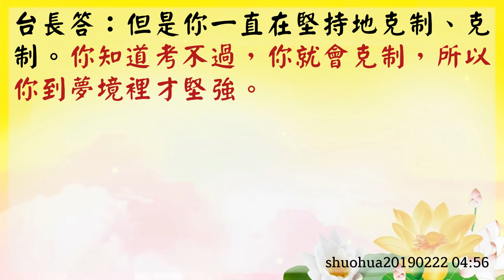【玄藝問答】不夠堅定才會迷惑；為何控制不住意念但夢考卻常過 (shuohua20190222 04:56)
【不夠堅定才會迷惑；為何控制不住意念但夢考卻常過】

女聽眾：今世修到哪個果位才能夠不退卻呢？就是沒有絲毫的迷惑。

台長答：
你今天是教授，就一直是教授了；
你今天是博士，永遠是博士了。

女聽眾：就是我對於自己經常會波動比較大，怎麼讓它不波動？

台長答：
經常會波動，那就說明自己不夠堅定，不夠堅強。
很多人就是一到環境就波動了。

女聽眾：對。

台長答：
嘴巴裡說“哎呀，我犯邪淫了，我戒邪淫了”，
一看見女人馬上就心動了，你這叫戒邪淫嗎？
你不看，說不定就沒有這個想法；
你看到了，你就會有想法了。聽不懂啊？

女聽眾：聽得懂。

台長答：
所以為什麼叫你們要分開？不要去考驗自己。
因為人是高級動物。
他如果沒有境界就是高級動物。
你常來考驗自己的話，不就是給自己增加煩惱嗎？

女聽眾：
對。但有時候我們修心修行，比如現實當中好像控制不住意念，
但是夢考經常過，這又是什麼情況？

台長答：
很簡單，就是因為你平時白天沒做夢的時候一直考不過。
但是你一直在堅持地克制、克制。
你知道考不過，你就會克制，所以你到夢境裡才堅強的。
這不叫鍛鍊出來的？

女聽眾：好的好的，這不會影響蓮花什麼的嗎？

台長答：
不會的。
因為你在現實當中只要克制住了，你就戰勝它了。

女聽眾：好的，感恩師父。

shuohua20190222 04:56